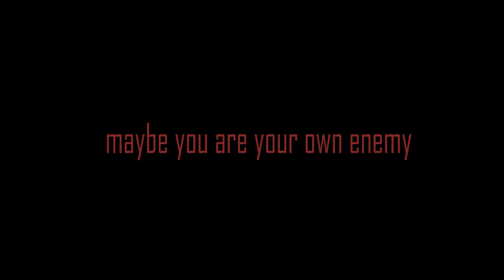abc-charlie slumboy(official video)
Directed by charlie slumboy
Stream on boomplay